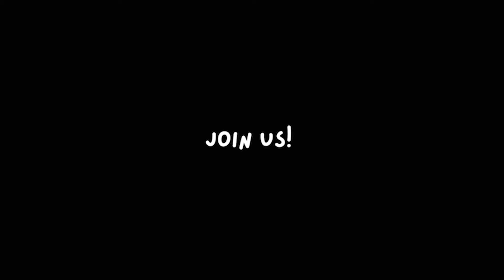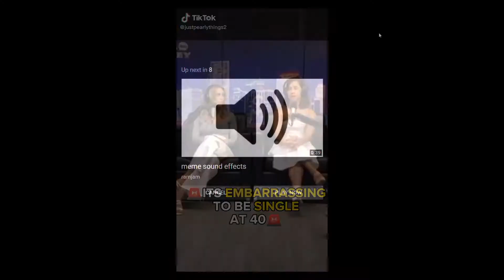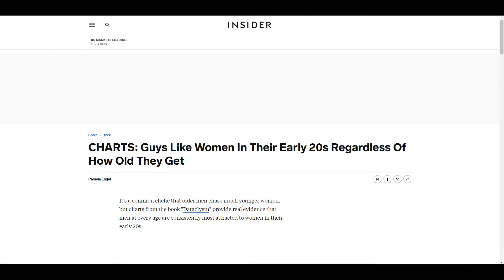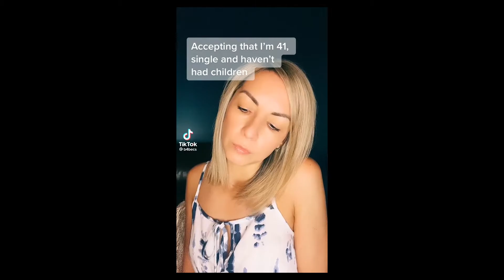Man DITCHED! for a Chad, Aly Speaks, Woman REGRETS! boss life and more....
Educating men and women of the modern dating scene.